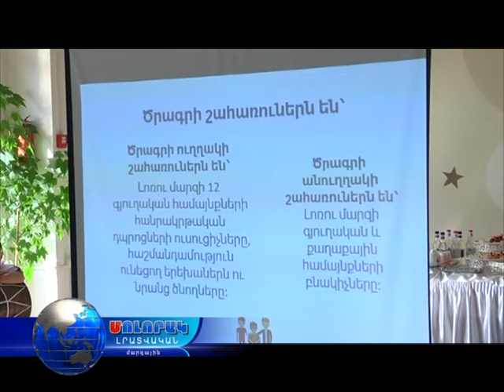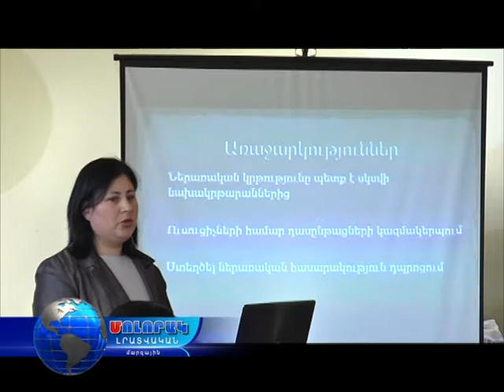16 11 17ՀՈՒԱ Լոռու մարզային հանձնաժողովի նիստ